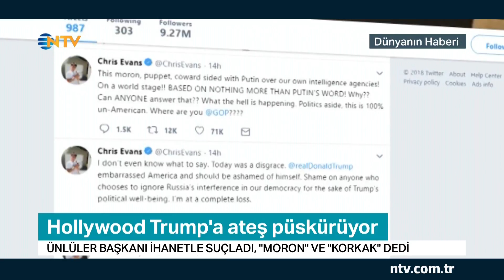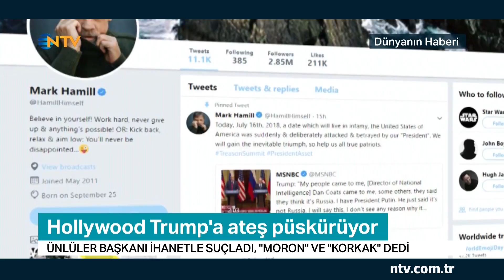Dünyanın Haberi 17 Temmuz 2018